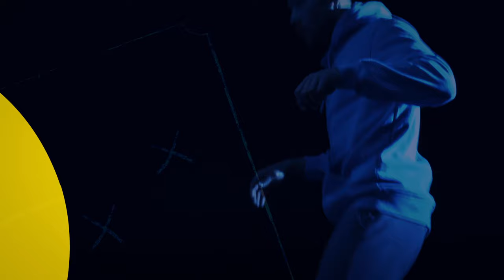Halvrummet: Den offensive formel?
Her kan du se denne uges udgave af Halvrummet.